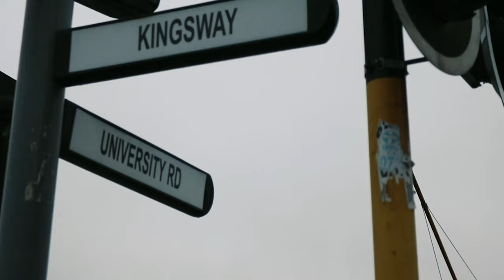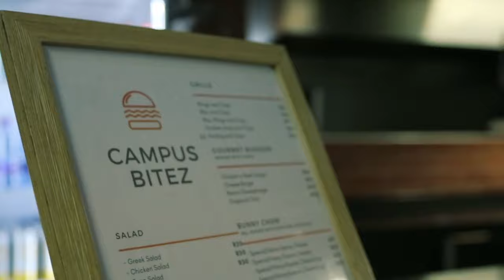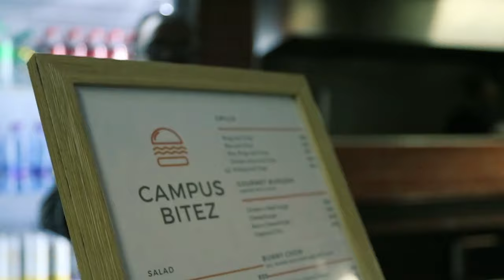Mzansi Student Cribs - Episode 1 Full Video | Find Out Where Your Influencers and Hustlers Stay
On this episode, MSCribs visited a student accommodation in Melville, Auckland Park, by the name of The-Campus. We were blown away by the luxurious facilities that are provided for the students that stay at this student accommodation. It makes sense why there are so many influencers that stay at The-Campus Melville. We have an upcoming artist by the name of ApolloTheMortal featured on this episode, also a student at The Academy Of Sound Engineering and a tenant at The-Campus.
We hope you enjoy our very first episode of Mzansi Student Cribs.

'Faithless' by Richyi Gatonye
'Chasing Money' by Richyi Gatonye

Director Of Photography & Editor: Aobakwe Mathlaku

Host Accommodation : The Campus, Managed by Houss